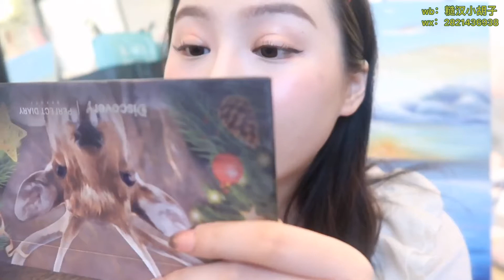必看！减龄十岁的钓小鲜肉妆！油痘肌无美颜无滤镜轻薄无暇底妆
吼吼吼吼！我上一个视频有福利呀！你们快去参加宝贝们！